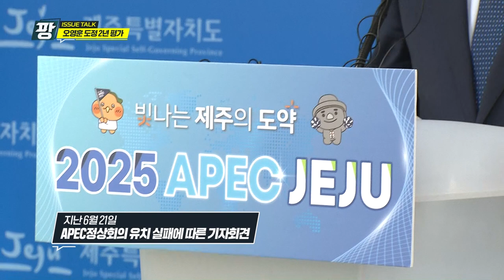KCTV [이슈토크 팡] 오영훈 도정 2년과 도의회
주제 : 오영훈 도정 2년과 도의회